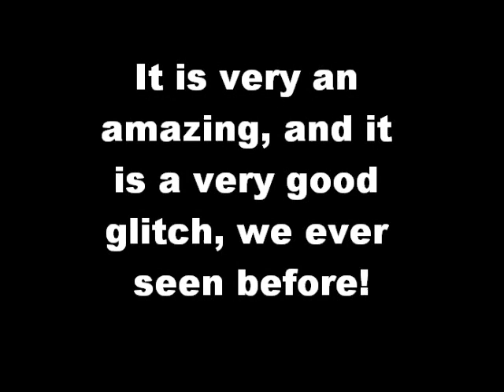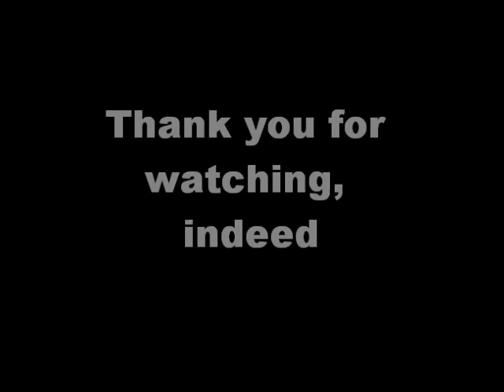Bin Weevils - Spots the Difference Unlimited - AN ULTIMATE GLITCH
This glitch is brilliant.  I would say that these glitch would never changed.
Well, I hope you enjoy your points of highscores, and try beat your weevilly friends!

Thanks,
StormyThundery.